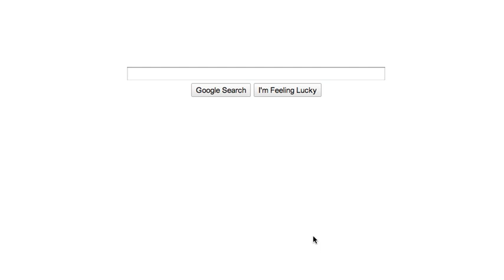Google Home Page New Years Countdown - I'm Feeling Lucky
- Screen cap of Google's home page showing countdown to New Years using I'm Feeling Lucky Button.